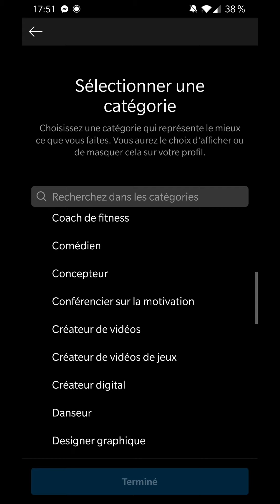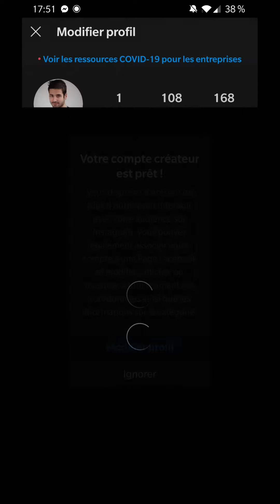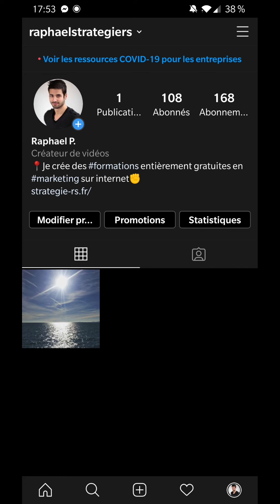[2025] Comment Créer Un Compte Instagram Pro en 2 minutes depuis l'application ?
Créer un compte Instagram Professionnel est RAPIDE, SIMPLE et accessible directement depuis l'application Instagram par TOUS !
Je vous explique tout cela rapidement pour que vous ayez un profil pro sur Instagram sans difficultés.
Retrouvez toutes les formations sur FormationsMarketing.fr
Pour publier de belles images, il existe des outils comme Canva qui vous permettra de créer des visuels de pro et au format d'image demandé par Instagram. Je vous explique comment utiliser le logiciel dans cette vidéo